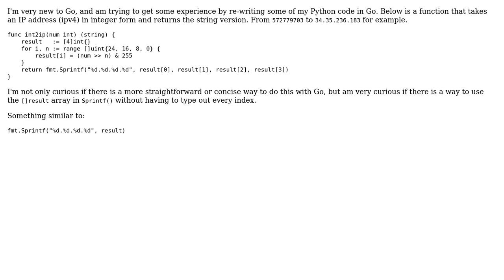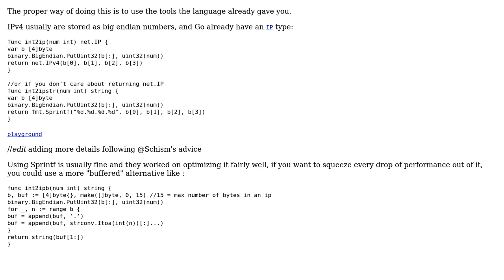Code Review: Go string formatting (2 Solutions!!)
Code Review: Go string formatting

With thanks & praise to God, and with thanks to the many people who have made this project possible! | Content (except music & images) licensed under CC BY-SA | Music | Images & others | With thanks to user tMC user Schism user OneOfOne and the Stack Exchange Network Trademarks are property of their respective owners. You are responsible for your own actions.